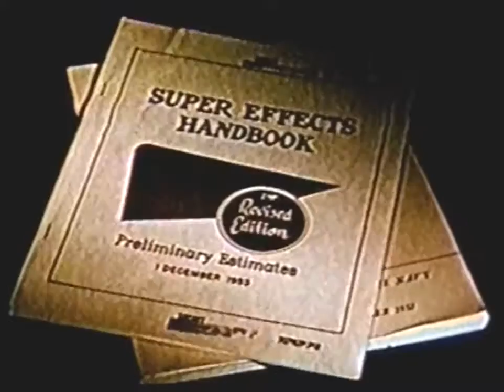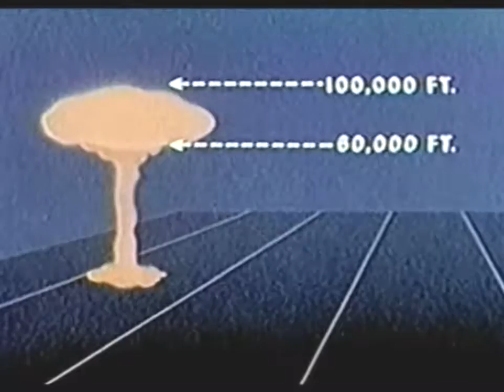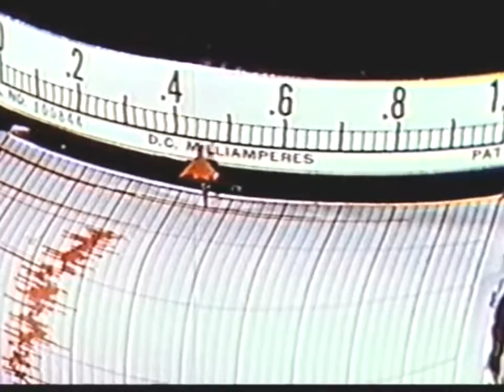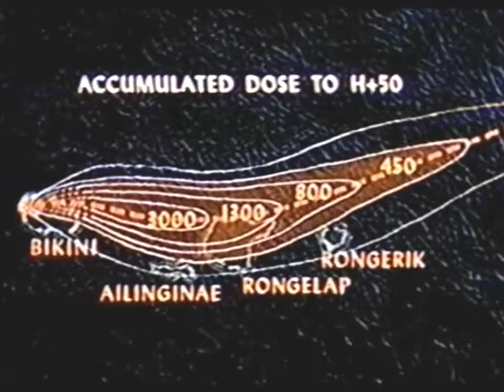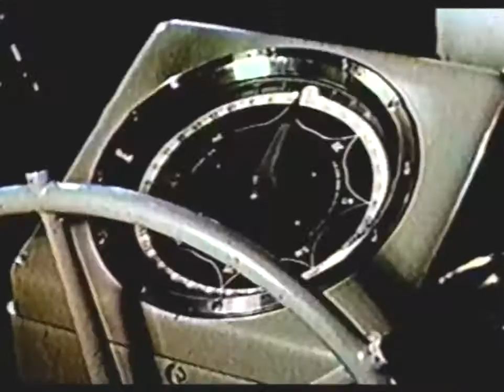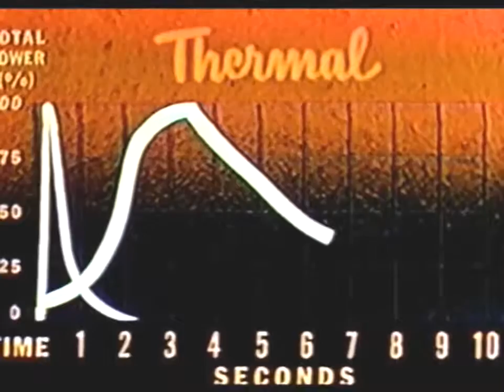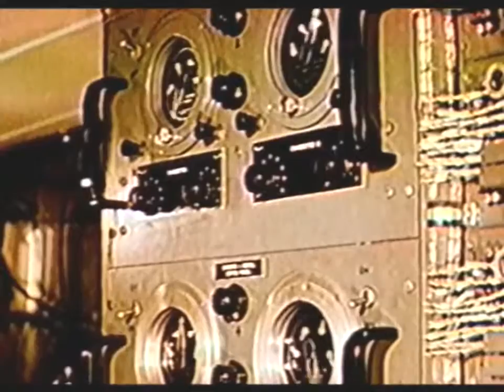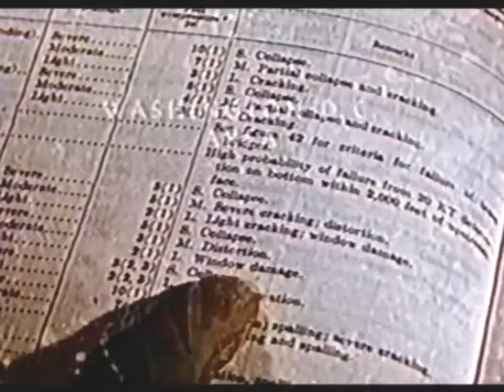THERMONUCLEAR WAR Operation CASTLE 1954 ✪ Nuclear Weapons Channel HD